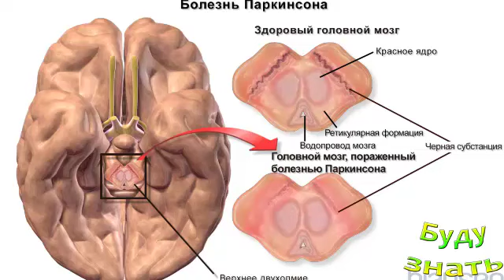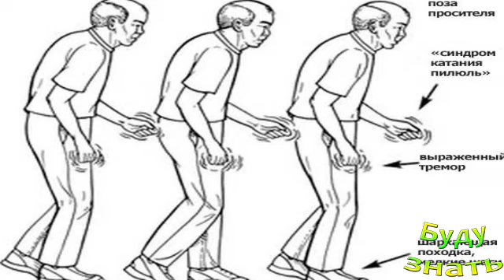Предотвратить нвозможно! болезнь Паркинсона - чаще болеют мужчины...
Болезнь Паркинсона – это хроническое дегенеративное заболевание нервной системы...В основе развития болезни лежат изменения, которые происходят в черной субстанции мозга.

Как Очистить организм от НИКОТИНА, если бросил кур...
У собаки НЕТ блох, а она ЧЕШЕТСЯ!!! Что за причины...
Сухой (горячий) лед Может повредить КОЖУ!
Грибок ногтей? Хозяйственное мыло точно поможет.
Аллергия - Серьезное заболевание! Что иметь под ру...
Не удалили вОвремя пленку с РАМЫ пластиковой? Тепе...
Рыбий жир - от морщин поможет! Эффективно
Какая самая низкая температура Тела человека для н...
Туристам продают Шаурму в Иерусалиме за 2 800 $ - ...
Вред СВИНЫХ почек? Это ТАК?

Присоединяйтесь!